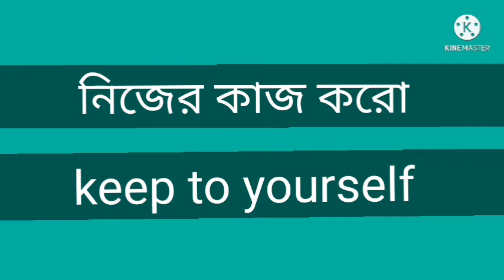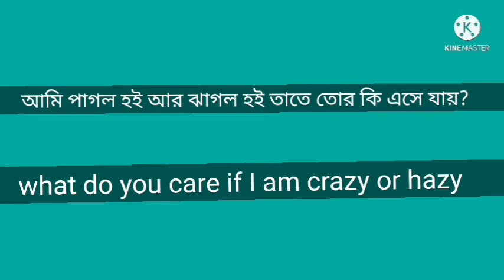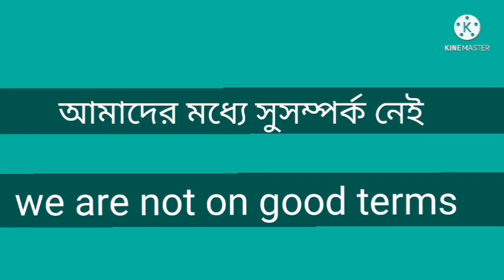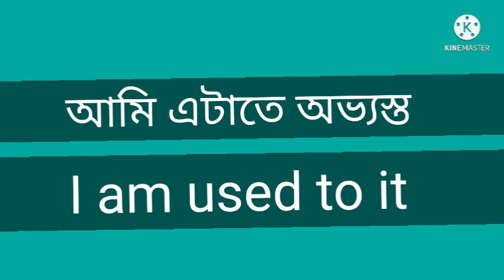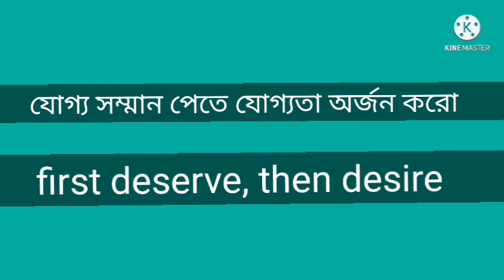প্রবাদ বাক্য সঙ্গে কিছু বাক্য।Proverbs along with some sentences.